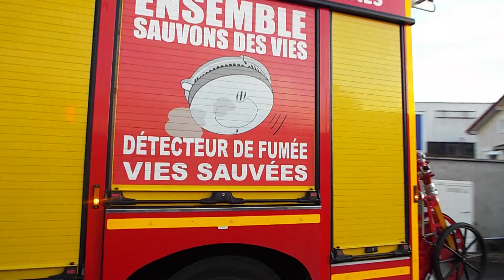SDIS 78 Départ Feu Nouveau FPT Scania / Fire Department yveline responding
Départ d'un derniers FPT Scania des yvelines sur interventions , Vidéo disponible en HD , pensée a la mettre en 1080p